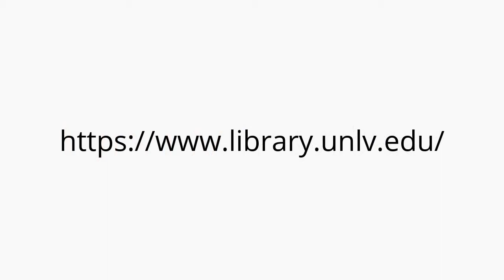Emotional Architecture and Hospitality - Part 2